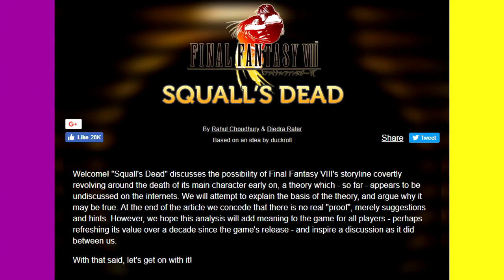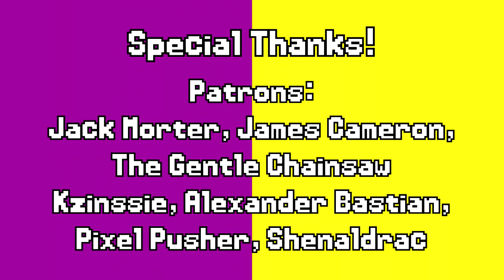Final Fantasy PS1 Trilogy - Retro Review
My longest review to date: all because I saw a trailer and got super excited! I look forward to heated arguments in the comments about which of the first 9 Final Fantasies is the best one...